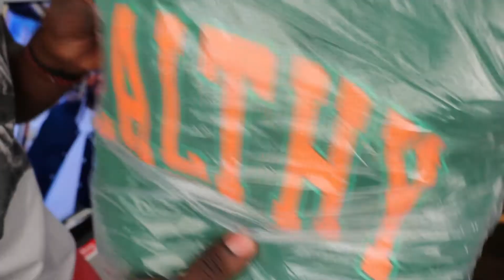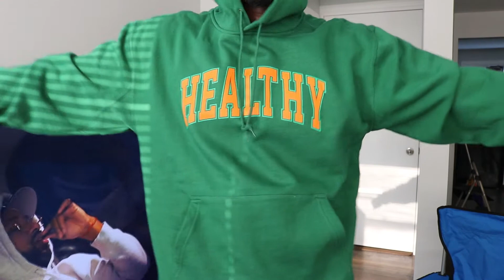LARRY JUNE MIDNIGHT ORGANIC HOODIE x FUTURE HIGH OFF LIFE HOODIE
Height: 6'0

BEATS BY: @TIMMIEDBEATS